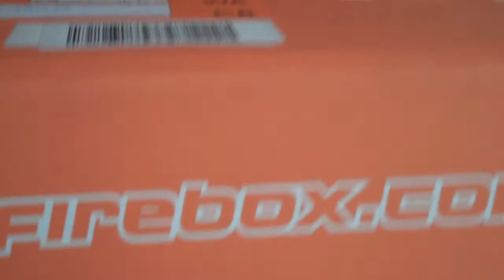Flip Mino HD Chrome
Unpacking (just done) and first try of Flip Mino HD Chrome.

Zoom für nahe Dinge ist schon mal Schiet ;(